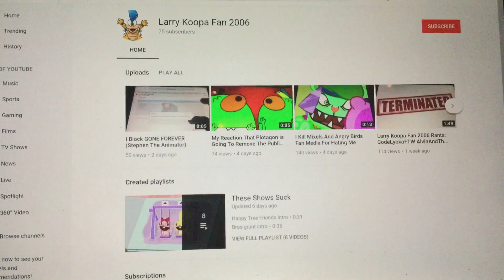Larry Koopa Fan 2006 Parody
I made this for fun, so I don’t care if I get called out.